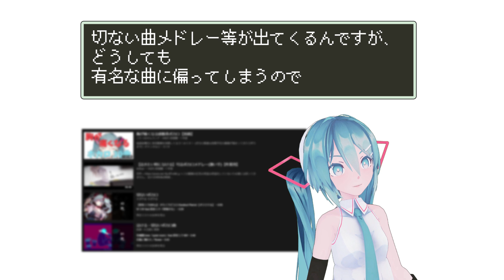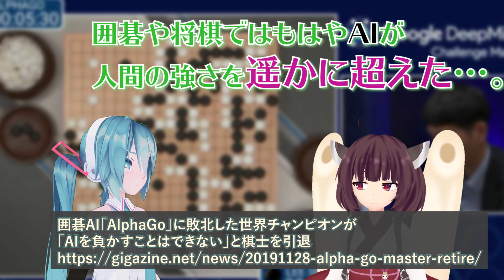25人の最強AI？？ボカロ曲を教えてくれるbotが凄すぎる【Vtuber初音ミク】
【ヒャダイン】1フェムトの大空 feat.初音ミク【オリジナル】

【初音ミク】サウンド・オブ・マジック【オリジナル曲】

Change The World / Alpaca feat . 初音ミク

【ミクミク】となりで風に触れたから【ドライブデート】

ボン・ボン・ビート！ / 可愛いパステル feat. 初音ミク
初音ミク、Vtuberデビュー！？
このチャンネルでは、ヒカキンやキズナアイに憧れたとある初音ミクAI「LSタイプ」が
新人バーチャルYoutuberとして活動していきます！

Virtual Body:
Sour式モデル（@Sourxuan905様）

nikoniko:
now printing
now printing

※初音ミクLSタイプは、クリプトン非公式Youtuberです。